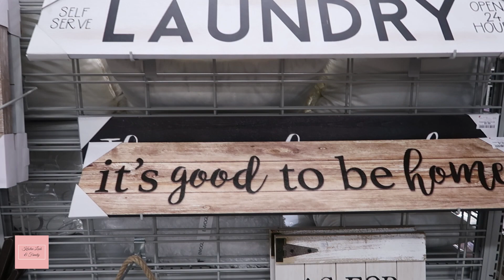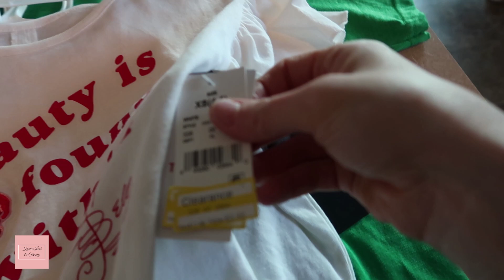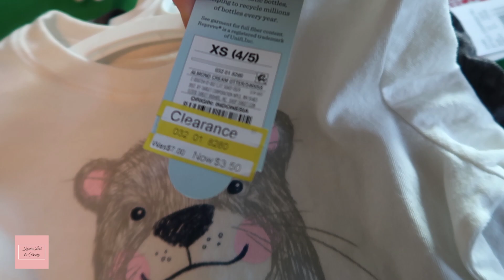SHOPPING AT BURLINGTON AND TARGET || HAUL || FINDING DEALS AT TARGET FOR OUR LARGE FAMILY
Welcome to another Vlog! We have lots going on today! Chris and I took the girls and went shopping at Burlington and Target and then later in the day we talk about Makai's exciting year to come! Hope you enjoy watching our family!

A little bit about me:

I am a Christian, Wife, Mommy to 5 beautiful children! One is in heaven.  I do Mommy content, day in the Life Vlogs, cleaning videos, life style videos and lots more.  Our family has been through a lot and our faith is what keeps us going! I hope that with this channel we will be able to share our journey with you and hopefully share a little wisdom or knowledge with all we have been through with all of you!
Category :Family Channel
Category
Film & Animation
Category
Film & Animation